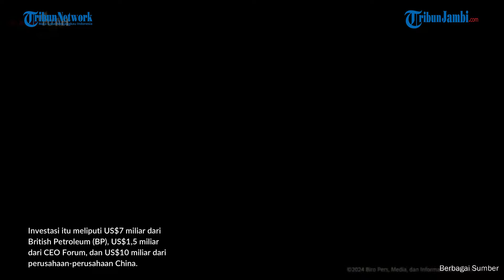Prabowo Bawa Oleh oleh Rp135,3 T dari Inggris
Presiden Prabowo Subianto membawa oleh-oleh
investasi US$8,5 miliar atau sekitar Rp135,3
triliun (Kurs Rp15.908 per dolar AS) dari
kunjungannya ke Inggris.